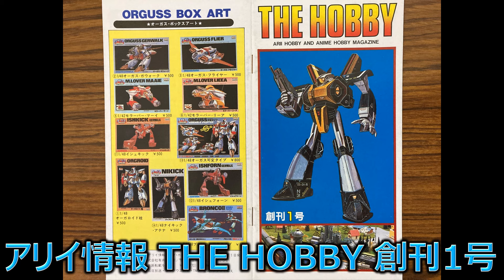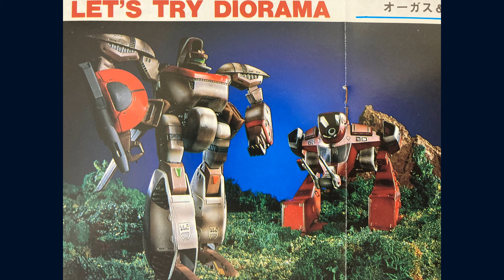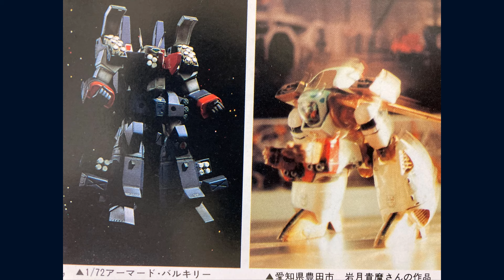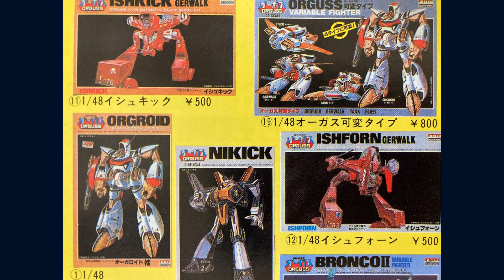THE HOBBY 創刊1号／超時空世紀オーガス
アリイ情報誌「THE HOBBY」創刊1号は、オーガスがメインでした。